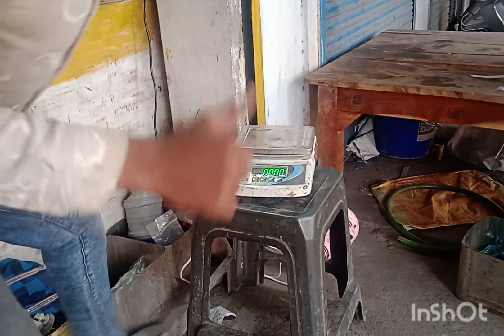अपना मुंह से निकलने वाला हवा कितना ग्राम रहता है